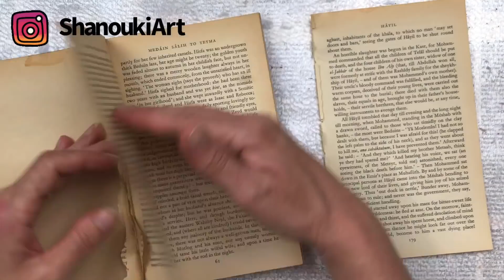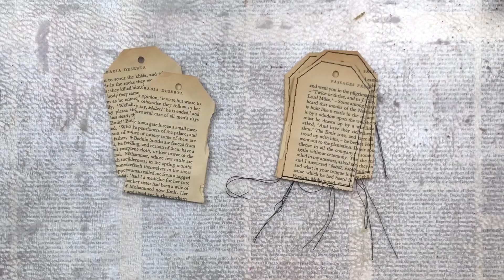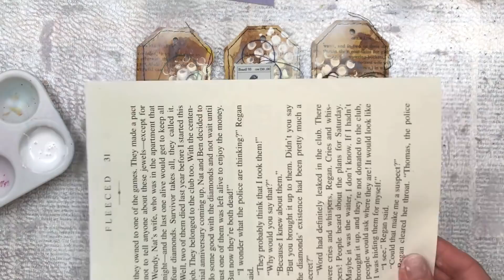Make Fun Tags using book pages includes Mini Happy Mail Giveaway 🦋 Shanouki Art 🦋🧿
Winners of this videos happy mail are:
1. Hooking on Good Company
2. Mary P.
3. denisse roman
4. Sigrid McCarthy
5. Donna Leuders

Fun tags using a book page as a base. Quick and easy pocket fillers.

Products used:
Clear Gesso
Tim Holtz Distress Oxide Spray: Tea Dye, Brushed Corduroy, Fossilized Amber
Tim Holtz Distress Ink Pad: Vintage Photo
White Gesso
Stencil (unknown)

I would love to see what you create, please use hashtag shanoukiart so that I can see your creations